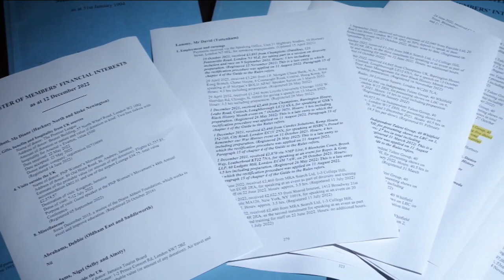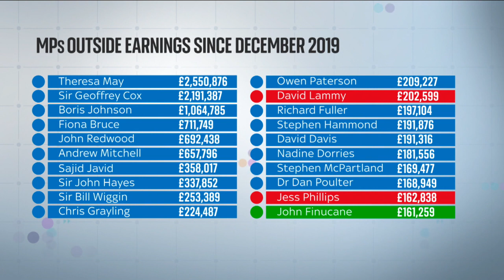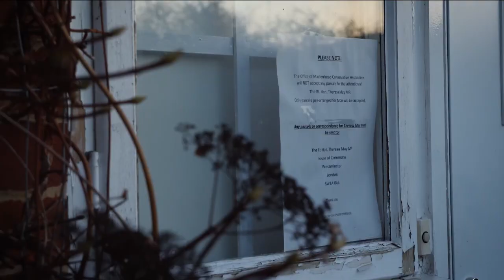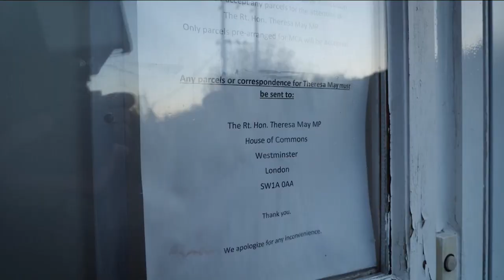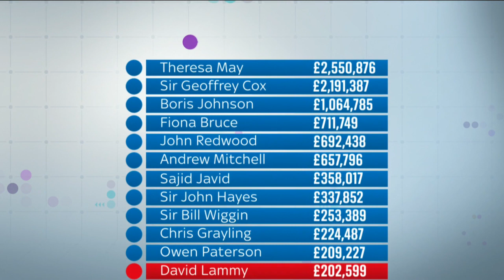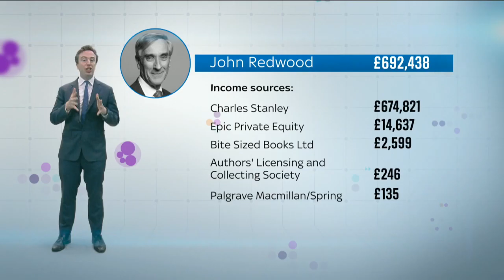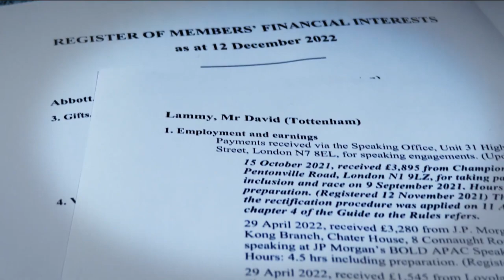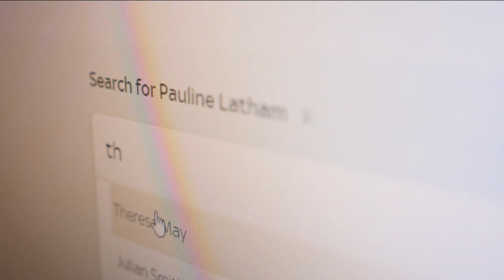The Pursuit of truth 577 : Money and Power in this System